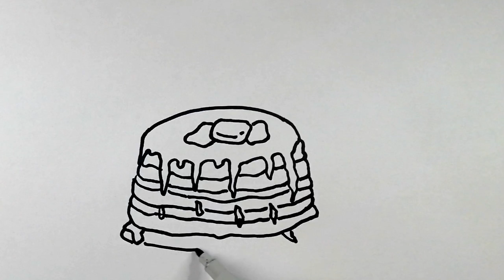How to draw a cute pancake and juice | Drawing for kids